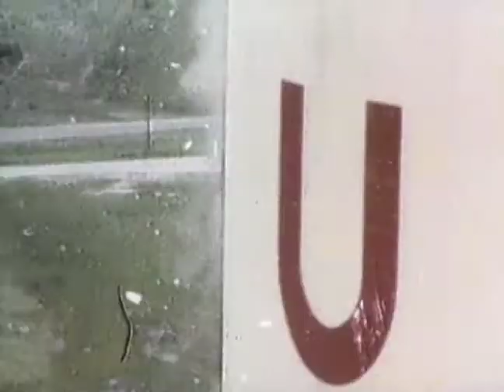The Remarkable 20th Century (2000) | Official Trailer | Howard K. Smith | Jimmy Hodson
Watch The Remarkable 20th Century (2000) Official Trailer on TheGrapevine

In the 1920's, following the "War to End All Wars," countries that were already amid reforming their semblances of peacetime, found themselves confronted with the need to reinvent and solidify decidedly solidified cultural identities, from the way citizens dressed, to the way they shopped, to the places they traveled.

Starring Howard K. Smith, Jimmy Hodson